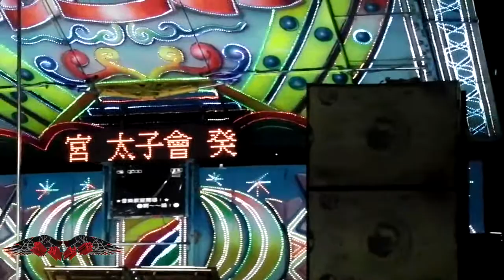主委談話 -雲林虎尾福安宮太子會新舊爐主交接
主委談話 -虎尾福安宮太子會新舊爐主交接
2013年10月26日星期六、農曆9月22日、虎尾福安宮太子會102年度癸己年~甲午年新舊爐主交接晚會